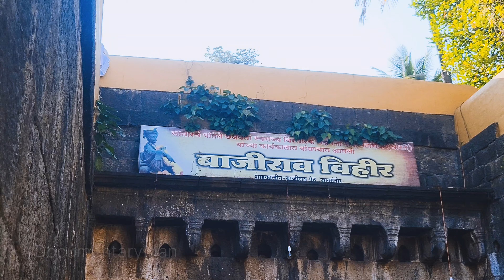साताऱ्याच्या छ. शाहू महाराजांच्या (थोरले) खास माणसाची विहीर 🚩🤯 | bajirao vihir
साताऱ्यामधील राजवाड्याच्या मागे, जलमंदिरच्या अगदी शेजारी, बाजीराव विहीर या नावाची एक ऐतिहासिक विहीर आहे. इतिहासातील धुरंदर योद्धे बाजीराव पेशवा यांच्या नावावरून या विहिरीला बाजीराव विहीर असं म्हणतात. या विहिरीला बाजीराव विहीर का म्हणतात? याचं उत्तर मी या व्हिडिओमध्ये दिलेला आहे. तसेच या विहिरीच भौगोलिक महत्त्व सुद्धा या व्हिडिओमध्ये सांगितलेल आहे.
 या विहिरीला इतिहासामध्ये खूप महत्त्व होतं पण सध्या ही विहीर जास्त लोकांना माहीत नाही. जल व्यवस्थापनाचा एक उत्तम नमुना आपले पूर्वज आपल्यासाठी ठेवून गेलेले आहेत. विहिरीची रचना, विहिरीचा आकार अगदी विशिष्ठ असून आज एवढ्या वर्षानंतरही विहिरीला तितकच पाणी उपलब्ध आहे. सातारचे छत्रपती थोरले शाहू महाराज यांच्या कालखंडात या विहिरीचे बांधकाम पूर्ण झालं.
या विहिरीवरती मी जी डॉक्युमेंटरी बनवली आहे ती तुम्ही नक्की पहावी.
 माझा प्रयत्न आवडला असेल तर एक लाईक नक्की करा👍